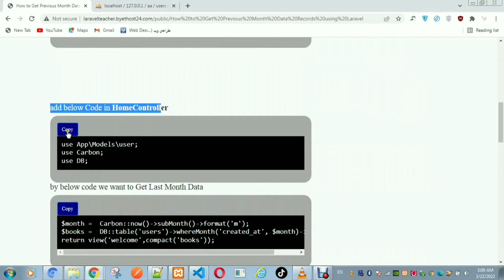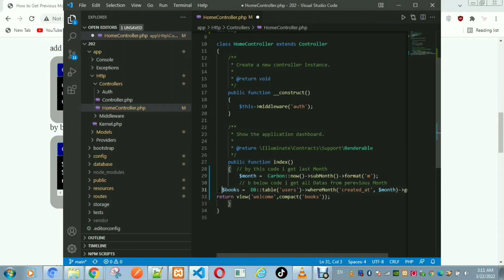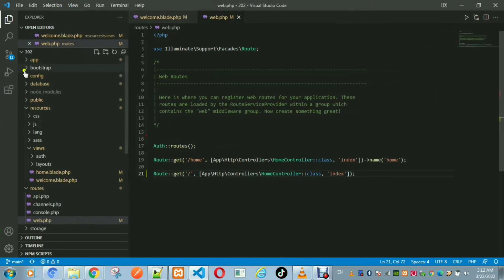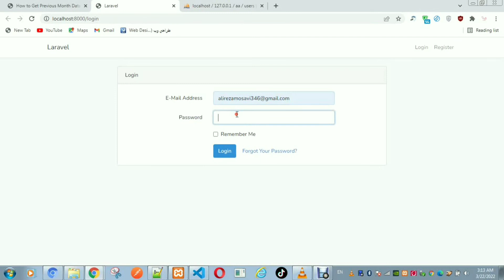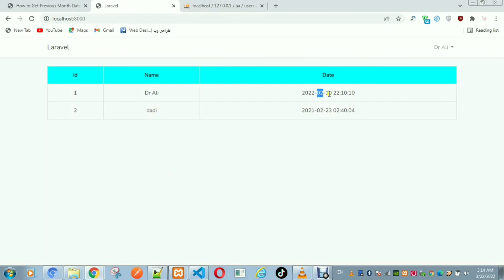How to Get Previous Month Data Records using Laravel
link of Site:
to Get Previous Month Data Records using Laravel